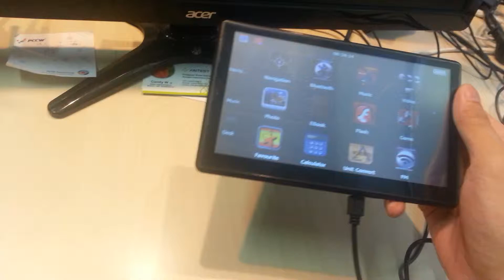Car GPS AV Bluetooth